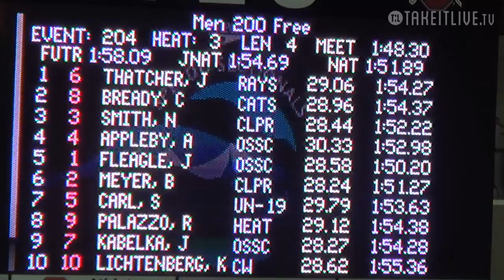Men's 200 Free A Final - 2016 OH Speedo Sectionals at Columbus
=== A - Final ===

  1 Fleagle, Joshua W      22 Ohio State Swim-  1:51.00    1:50.20
  2 Meyer, Brendan J       18 Northern KY Clip  1:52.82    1:51.27
  3 Smith, Nicholas T      17 Northern KY Cli...